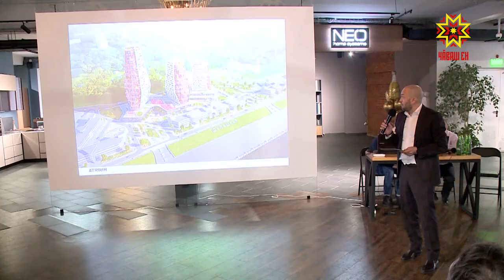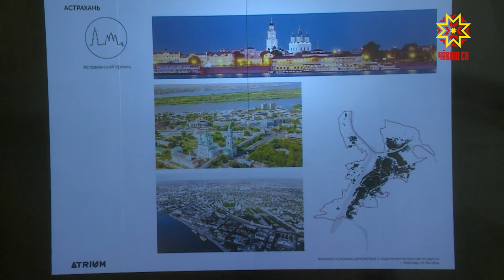Ĕмĕтре çеç е чăнах та пулĕ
Шупашкарта вара эрнекун юханшыв портĕнче тума палăртакан нумай хутлă виçĕ çурт çĕкленĕ-и е çакă ĕмĕтре çеç юлать. Эрнекун хула строительствин канашĕн анлă ларăвĕнче çĕр метр çӳллĕш çуртсем хăпартассине сӳтсе яврĕç. Алина Сусметова кун пирки тĕплĕнрех каласа кăтартать.